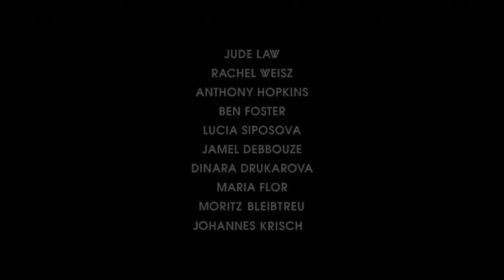360 | Trailer deutsch german [HD]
| "360" (Trailer deutsch german) | Kinostart: 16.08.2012
DANKE! :)

Offizieller deutscher Kino-Trailer zu dem Film "360".

Originaltitel: 360
- Jede Begegnung hat Folgen
Romantikdrama, UK/AT/FR/BR 2011
Filmverleih: Prokino (Fox)
Filmlänge: 110 Minuten
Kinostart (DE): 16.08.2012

Schauspieler/Darsteller: Anthony Hopkins, Jude Law, Rachel Weisz, Ben Foster, Jamel Debbouze, Moritz Bleibtreu u.a.

Regisseur: Fernando Meirelles